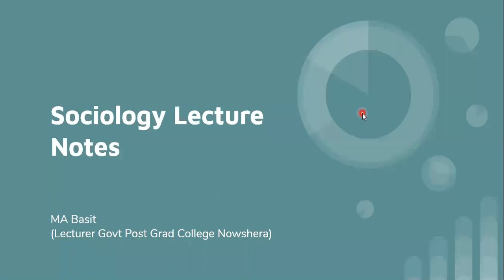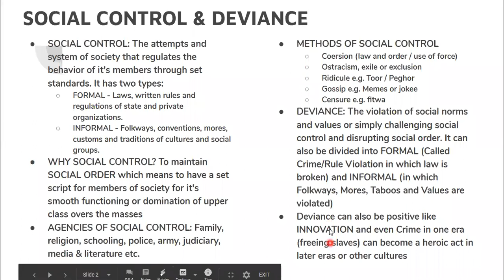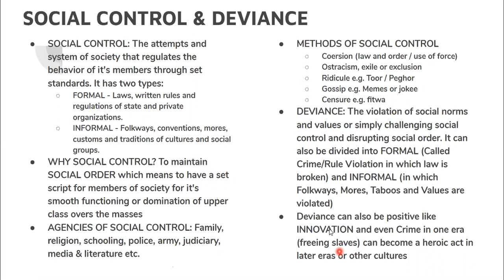Social Control and Deviance